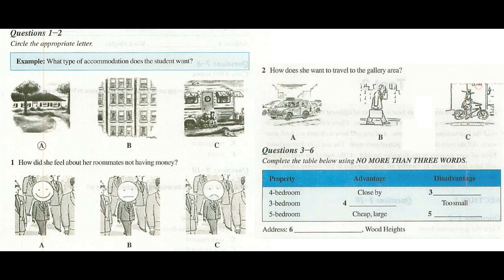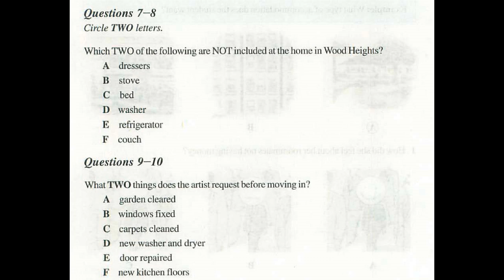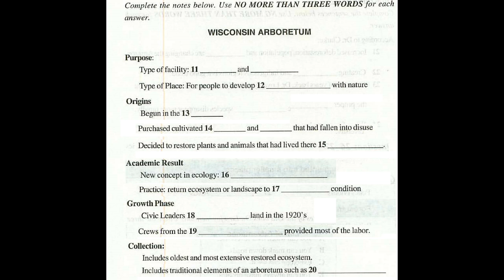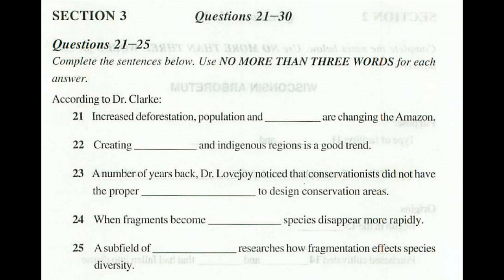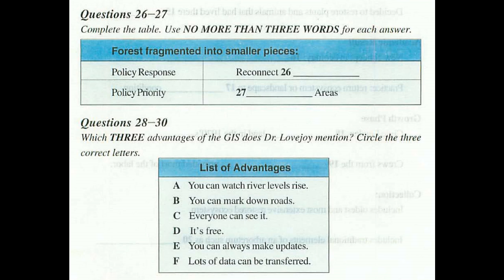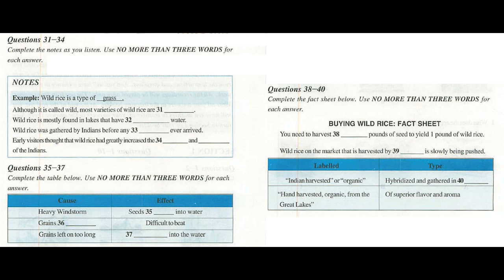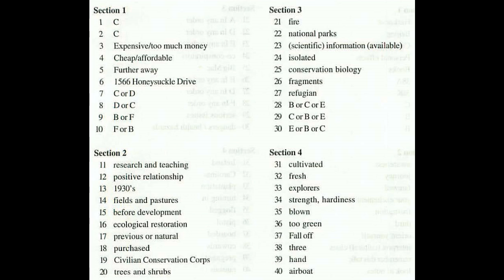Ielts Listening Test From Real Exam 49 With Key 2016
Ielts listening Test Is Same In General Ielts And Acadamic Ielts Exam